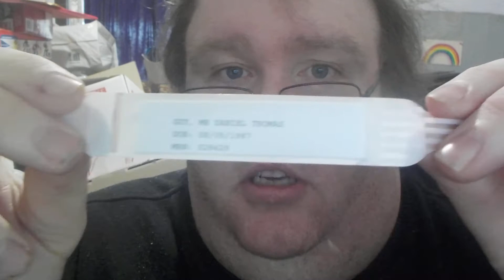Generation Productions ! Dan's PSA 2 !! Psychotic !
If  anyone  as any kind of psychotic thoughts  Please seek Help !

All audio, visual and textual content on this video (including all names, characters, images, trademarks and logos) are protected by trademark, copyrights and other Intellectual Property rights owned by  Generation Productions ,  or its subsidiaries, licensors, licensees, suppliers and accounts.

Generation Productions  name or livelihood. All material copyright   Generation Productions .